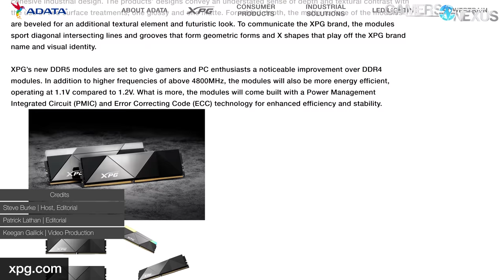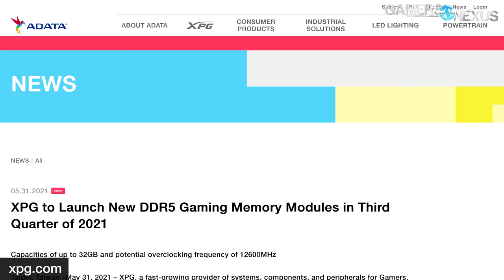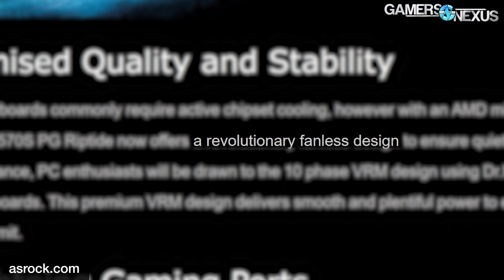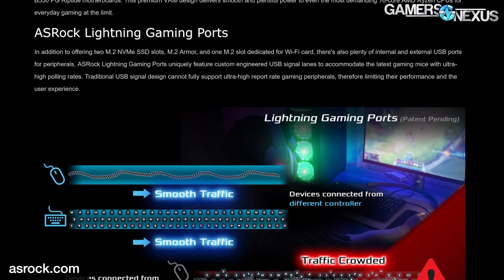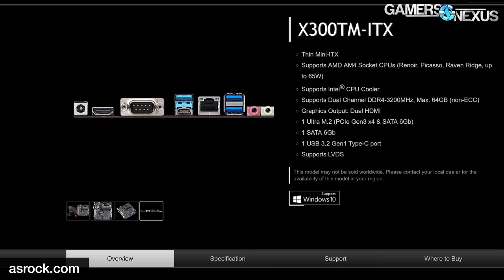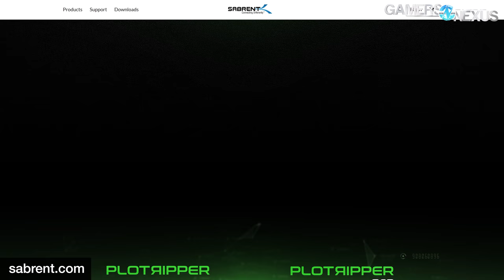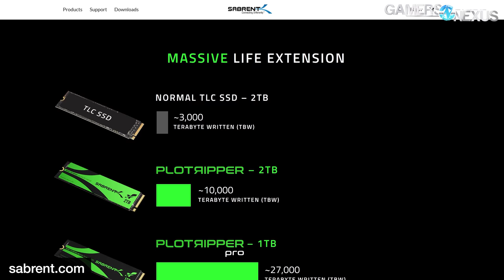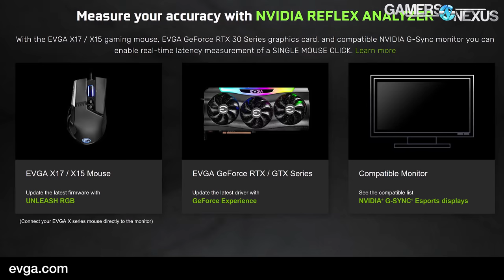DDR5-12600 OC Memory, Thin Mini-ITX Motherboard, "X570S" AMD Boards | Computex Round-Up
In this one, we check out some of the new products announced at Computex 2021, like Adata’s DDR5-12600 memory, ASRock’s new motherboards, & "Plotripper." Yes, really.

TIMESTAMPS

00:00 - Lots of News Last Week
01:07 - ADATA XPG DDR5 Memory at 12600
03:06 - ASRock’s New “X570S” Riptide Motherboards
06:07 - ASRock X300TM-ITX Board for Ultra Small PCs
07:07 - Sabrent “Plotripper” SSD
09:17 - Intermission: AMD 3D V-Cache & Other Keynotes
10:17 - EVGA Reflex Analyzer Mice
11:52 - Kingston Launches “Fury” Gaming Business

Host, Writing: Steve Burke
Writing: Patrick Lathan
Video: Keegan Gallick, Andrew Coleman